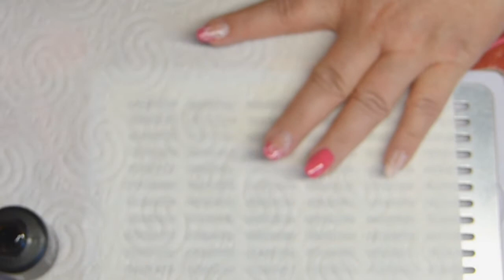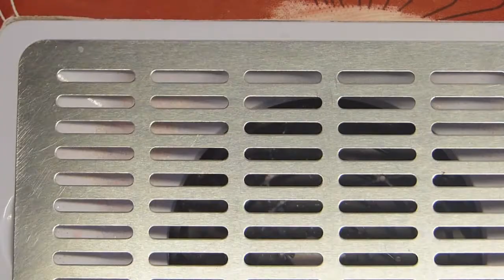Leichte Nailart Chrome vs. matt Design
Hier die Links zu den Produkten:
Modellagegele und Farbgele: